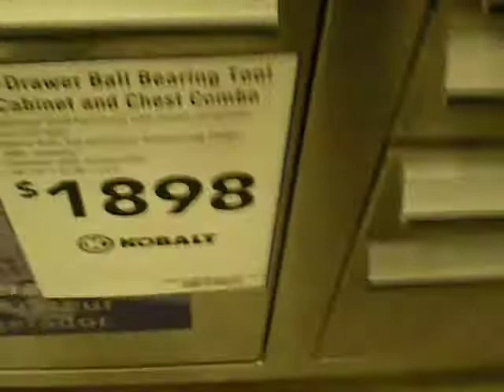CRAZY KOBALT tool box chest with a stereo speakers and a refrigerator!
title says it all cost is 1898 something at lowes as the vid shows to pricey in my opinion